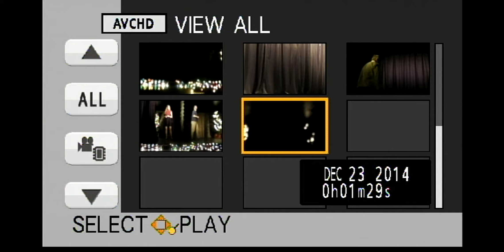CN 27 4